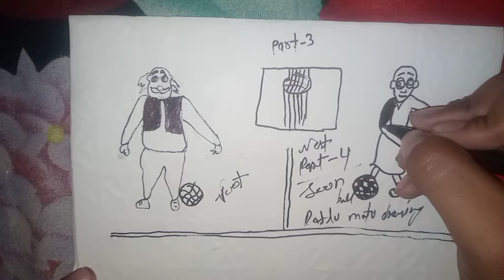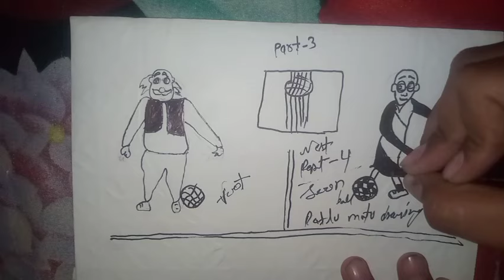Motu patlu football playing on ground and both play football game Drawing Motu patlu drawing part 3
Motu patlu
Motu patlu drawing
Motu draw
easy Motu draw
easy step by step
easy drawing for kids0
Motu easy drawing
Motu patlu easy drawing
Motu patlu patlu
drawing Motu
easy draw Motu patlu
easy draw Motu
how to draw motu
how to draw patlu
Motu ka drawing kaise bana
drawing kaise bana
Motu patlu cartoon
Motu patlu cartoon kaise banaen
Motu patlu ka draw kaise banaen
how to draw Motu patlu cartoon
cartoon character
Motu patlu cartoon character

 patlu  drawing for kids and toddlers child art drawing painting coloring from kids happy hote he || my channel on drawing painting colouring se learn and work  and play jisse kids happy ho
patlu  ka easy drawing banani he aap bji shikh sakte he  meri videos se so please full watch kro video kro and like kro

मै बच्चो को चित्र बनाना सिखाता हूं जिससे बच्चों को अनुभव सीखने और पढ़ने और खेलने मैं मन लगता है जिससे मैं खुश रहते हैं मैं अच्छी-अच्छी ड्राइंग बनाता हूं और मैं बच्चों को कुछ सिखाने का प्रयास करता हूं तू आज मैंने बच्चों के लिए   ड्राइंग बनाया है